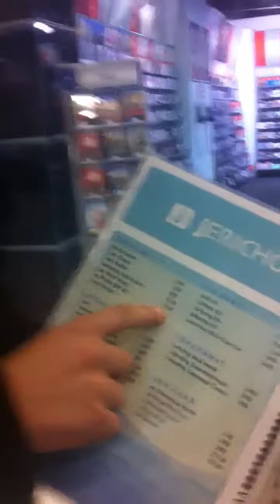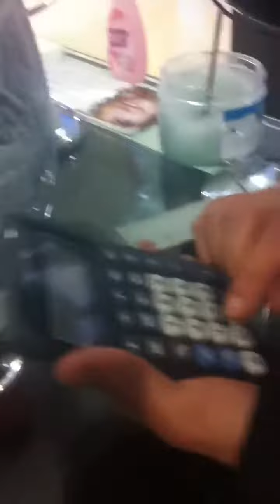Madam! Listen for 10 seconds, Madam!